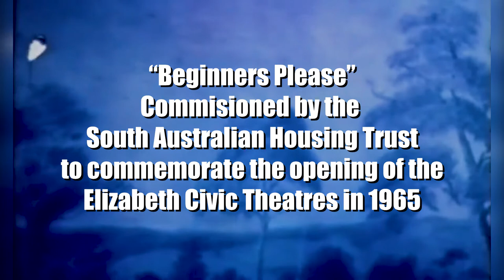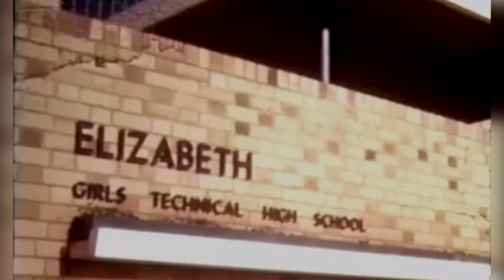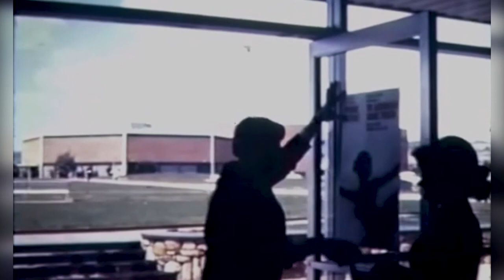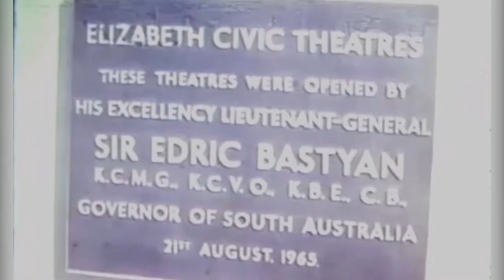Beginners Please Opening of the Elizabeth Civic Theatres 1965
"Beginners Please" was commissioned by the South Australian Housing Trust in 1965 to promote the opening of the Elizabeth Civic Theatres and encourage European immigration to the new town of Elizabeth, then just 10 years old. I have endeavoured to improve the sound and video quality as best I can.

The Elizabeth Civic Theatres were officially opened on 21st August, 1965 by the Governor of South Australia, Sir Eric Bastyan.
They were designed by Geoffrey Shedley, chief Architect of the South Australian Housing Trust, and built by the Elizabeth City Council at a cost of approximately half a million dollars.

The final design resulted in two separate units, an intimate theatre seating 412 named The Shedley after its designer and a stadium type theatre named The Octagon with a seating capacity of 1422.
The Octagon was designed to cater for any type of entertainment from stage shows, balls and cabarets to indoor sports, exhibitions, cinema events, boxing and promotional activities. Its popularity over the year has been marked by the addition of events such as musical concerts, eight-ball championships, darts championships, wrestling, Bingo and community activities such as large presentations, public meetings and baby shows to mention a few.

The Shedley had been home to several local groups such as the Elizabeth Repertory Company, the Northern Light Theatre Company, Mirrabooka and recently the S.A. Stage Company. It has also been the venue for productions by visiting groups and theatrical companies such as the Australian Dance Theatre, the Australian Elizabethan Theatre Trust and the South Australian Theatre Company.

Geoff Shedley was also involved in designing the Lyell McEwin Hospital in Elizabeth Vale.

This channel is dedicated to exploring the history of Elizabeth and life in the "Adelaide Plains" district. Elizabeth is an outer northern suburb of Adelaide, South Australia (SA). It is located in the City of Playford.